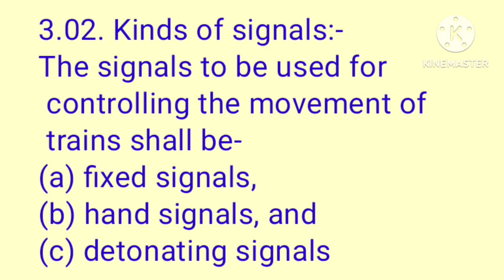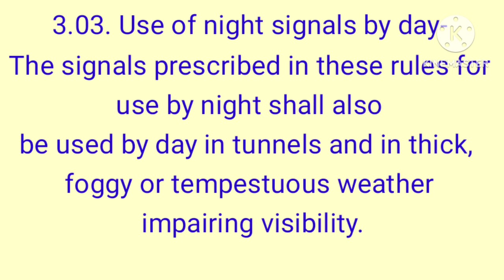gr and sr of Indian railways । gr 3.01,3.02,3.03 । what is signal । use of signal ।